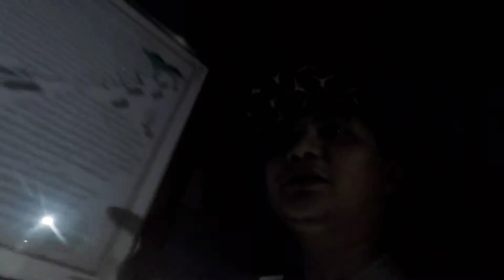A NIGHT WITH TYPHOON ULYSSES IN THE PHILIPPINES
Guys na film ko ung Gabi namin with typhoon Ulysses... Grabe kalabog nang mga bubong... Akala ko matatangalan nanaman kami nang bubong na katulad nung bagyong Santi... But I kept on praying and praising God on this night... Alam ko sinamahan kami ni God habang si Ulysses ay dumadaan sa ibabaw nang central Luzon...

Guys please don't skip ads... Thanks...

Guys eto po page link natin paki like po salamat po... God bless... At kung may I papagawa kayo sakin kindly message me lang po...